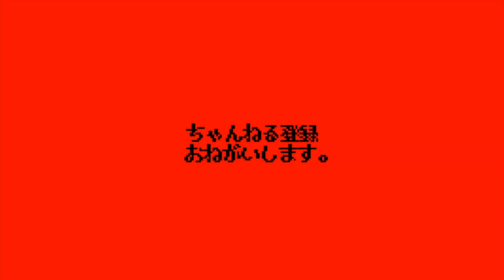くっっっさ美味い！！！！東京タワーのふもとに二郎系降臨。【バリ男大門店】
※動画内で【大門駅】を都営三田線と明記・発言しておりますが正しくは都営浅草線、乃至、都営大江戸線です。

🚅交通手段🚅
大門駅より徒歩2分
大門駅から167m
JR浜松町駅から徒歩６分

⏰営業時間⏰
平日　　11:00-23:00
土日祝　11:00-15:00 17:00-21:00
日曜営業

🛏定休日🛏
不定休
つけ麺で有名な「２代目つじ田」を経営母体とする
二郎系の店舗。

新橋本店、旧小川町店を含め３回目のバリ男訪問だが、
これまではマシのタイミングを全て逃していたため
配信していませんでした。笑

コールのタイミングにも要注意！！
ーーーーーーーーーーーーーーーー
アカボシ

〜BGMの出典〜
オープニング
『8-bit Title』